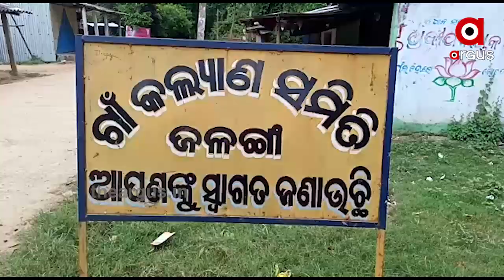ବିଲରୁ ମିଳିଲା ବିରଳ ମୂର୍ତ୍ତି|TheArgus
ଚାଷ ଜମିରେ ହିଡ଼ ହାଣୁଥିବା ସମୟରେ ମିଳିଲା ବିରଳ ମୂର୍ତ୍ତି... ଏହି ମୂର୍ତ୍ତି କଳା ମୁଗୁନି ପଥରରେ ହୋଇଥିବା ବେଳେ ଚାରି ପାର୍ଶ୍ୱରେ କୌଣସି ଭଗବାନ ଙ୍କ ଚିତ୍ର ଖୋଦେଇ ହୋଇଥିବା ଜଣା ପଡିଛି.